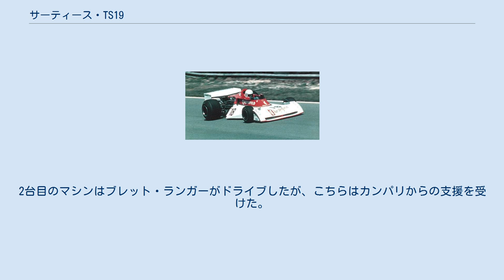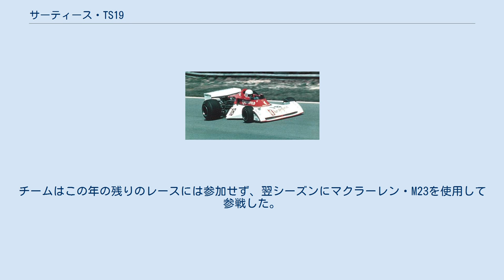サーティース・TS19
サーティース・TS19 (Surtees TS19) は、サーティースが1976年および1977年、1978年のF1世界選手権に投入したフォーミュラ1カー。
ジョン・サーティースとケン・シアーズによって設計された 。
 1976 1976年シーズン、サーティースはオーストラリア人ドライバーのアラン・ジョーンズを起用し、コンドームメーカーのデュレックスとの論争となったスポンサー契約を選択した。
2台目のマシンはブレット・ランガーがドライブしたが、こちらはカンパリからの支援を受けた。
チームはTS19が準備できなかったため、ブラジルGPを欠場した。
TS19は南アフリカから投入されたがランガーの1台のみで、決勝は11位であった。
ジョーンズ用の2台目のTS19はアメリカ西GPに投入され、ランガーは予選落ち、ジョーンズは10周遅れで非完走扱いとなった。
スペインGPではランガーが予選落ち、ジョーンズは9位完走であった。
 ベルギーGPではランガーが電気系トラブルでリタイア、ジョーンズは5位という結果であった。
モナコGPの前にランガーのTS19はアンリ・ペスカロロのチーム・ノーレフに売却され、ランガーは新車が完成するのを待たなければならなかった。
モナコではジョーンズはカルロス・ロイテマンのブラバムとサン・デボーテコーナーでクラッシュ、リタイアとなった。
スウェーデンGPでジョーンズは13位、新車のランガーは15位となった。
フランスではジョーンズがサスペンショントラブルでリタイア、ランガーは16位となった。
イギリスGPではジョーンズは5位、ランガーはギアボックストラブルでリタイアとなった。
ドイツGPでジョーンズは10位でフィニッシュしたが、ランガーはヘスケスのハラルド・アートルと共に、ニキ・ラウダのフェラーリに衝突してリタイアとなった。
この事故でラウダのフェラーリは炎上し、ラウダのマシンをかろうじて躱したガイ・エドワーズおよびアートルとランガーの3人がラウダの救助に当たった。
その後アルトゥーロ・メルツァリオも救助に加わり、ラウダは助け出された。
オーストリアGPではジョーンズ、ランガー共にアクシデントに見舞われ、ジョーンズは30周でリタイア、ランガーは3ラップを残して事故に遭ったが、10位で完走扱いとなった。
オランダGP前にランガーは欠場することとなり、コニー・アンダーソンが代役で出場したがエンジントラブルでリタイアとなった。
ジョーンズは8位となった。
ランガーはイタリアGPで復帰、14位となり、ジョーンズは12位となった。
カナダGPでランガーは15位、ジョーンズは16位となった。
アメリカ東GPではジョーンズが8位、ランガーは11位となる。
最終戦の日本GPで高原敬武がTS19を借り受け、ランガーに代わって出走、9位となる。
ジョーンズは4位となった。
 サーティースはコンストラクターズチャンピオンシップで7ポイントを獲得、シーズン10位に終わった。
 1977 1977年、サーティースはドライバーラインアップを一新した。
オーストリア人ドライバーのハンス・ビンダーはデュレックスカラーのマシンをドライブし、イタリア人ドライバーのヴィットリオ・ブランビラはベータカラーのマシンをドライブした。
開幕戦のアルゼンチンGPでビンダーはアクシデントでリタイア、ブランビラは5ラップを残して燃料切れとなり、7位で完走扱いとなった。
第2戦ブラジルGPでは両者共にリタイアとなった。
ブランビラはアクシデント、ビンダーはサスペンショントラブルであった。
南アフリカGPではブランビラが7位、ビンダーは11位であった。
アメリカ西GPではビンダーが11位、ブランビラはアクシデントでリタイアした。
スペインGPではブランビラはエンサインのクレイ・レガツォーニと接触してリタイアとなり、ビンダーは9位となった。
モナコGPではブランビラが8位となり、ビンダーは燃料システムトラブルでリタイアとなった。
ベルギーGPの前にビンダーはチームを離れ、チームはオーストラリア人ドライバーのラリー・パーキンスを起用した。
パーキンスは12位となり、ブランビラは4位となった。
続くスウェーデンGPでパーキンスは予選落ちし、ブランビラは燃料圧の不具合でリタイアした。
フランスGPではブランビラは13位になったものの、パーキンスはプラクティスの途中で解雇され、代わりにパトリック・タンベイが...